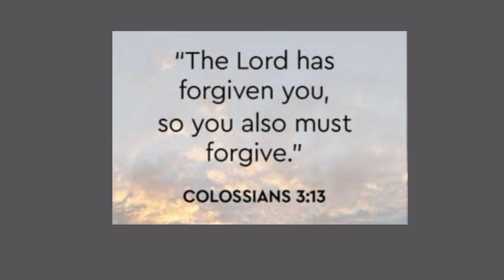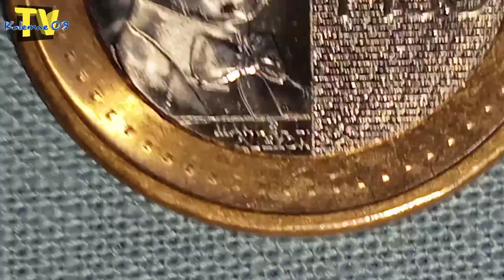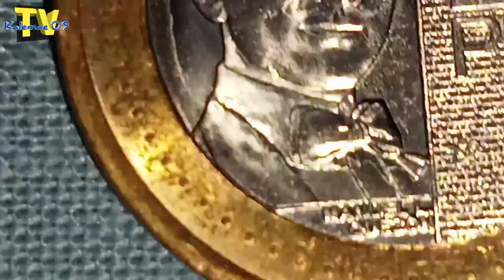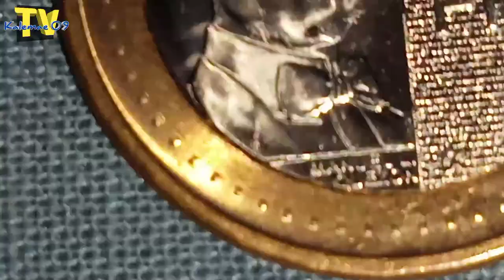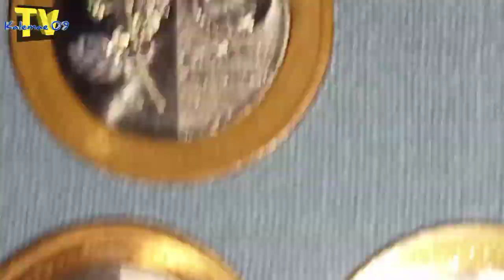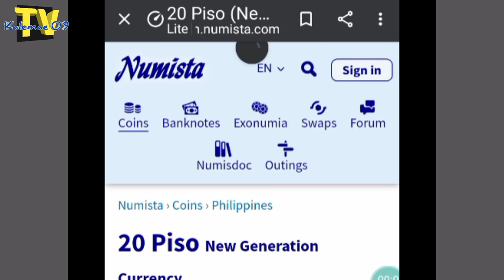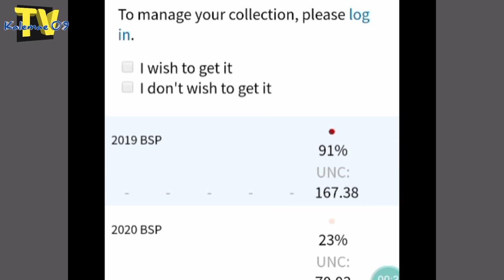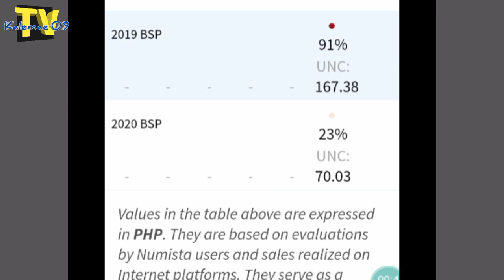Inpormasyon 2020 20 piso coin NGC mga pag-kakaiba | KAALAMAN